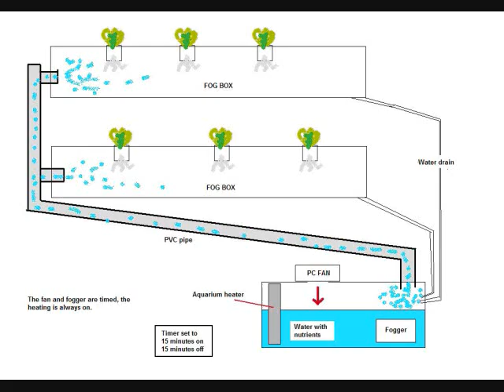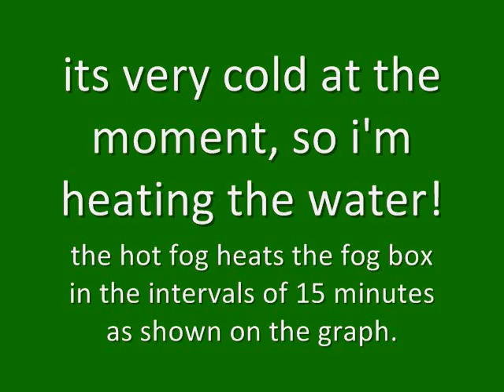Fogponics test started 2012.01.01 - Update 1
i have darkened the fog boxes in order to prevent the roots from sun light.
i had to add another layer of plastic surrounding the setup as the temperature is around freezing..
i am now tracking the temperature of the project as this may be of interest.
i have just messured my ph last week the first time.. and it was rather high... 8.0
i have done some corrective measures using vinegar and its now at 7.0.
we will see how it goes..